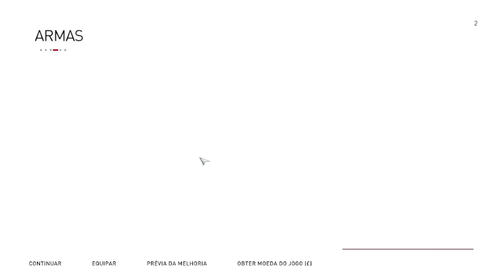Assassins Creed Syndicate - Missões dos Associados em Whitechapel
Detonado 100% de Assassins Creed Syndicate
Missões dos Associados e Whitechapel